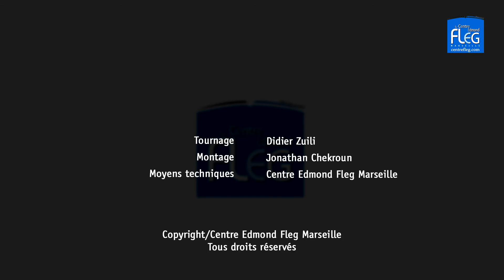Concert Marseille's Affinity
-1ère partie : le duo Jo Badou /Badou Mandiang : chant et percussions, Jo Kaiat : piano et mélodica.

-2ème partie : le quintet « Affinity »  de Jess Koren : saxophoniste ténor israélien, Ofer Ganor : guitariste israélien, Eyal Ganor : contrebassiste israélien, Jo Kaiat : pianiste français, Thierry Larosa : batteur français.

-3ème partie : Grosse jam session réunissant autour des musiciens du quintet « Affinity », des musiciens marseillais de tous bords.

En partenariat avec l’Espace Julien et le Centre Darius Milhaud.